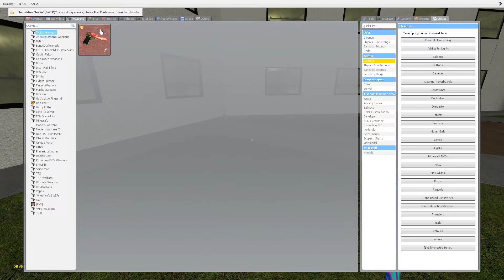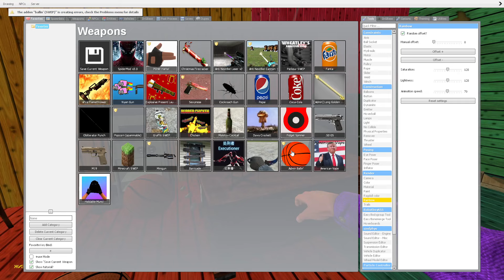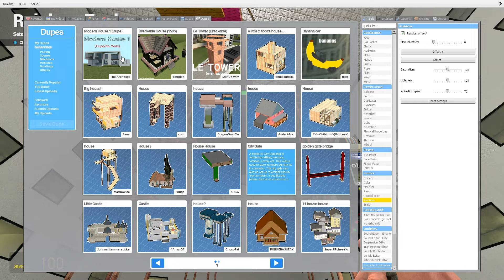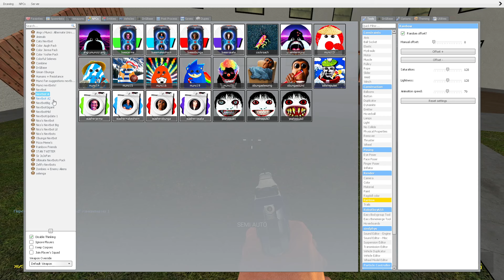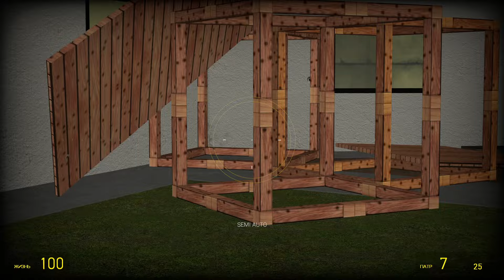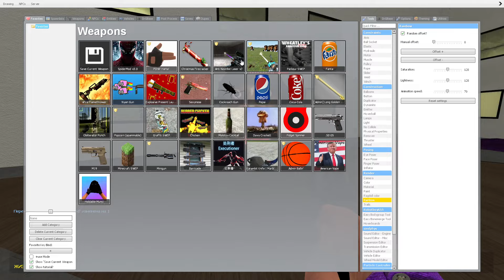Saving Baby Munci VS OBUNGA AND BIG ROSALIA BIG BOSS, Too Much Ultimate Nextbots in Garry's Mod